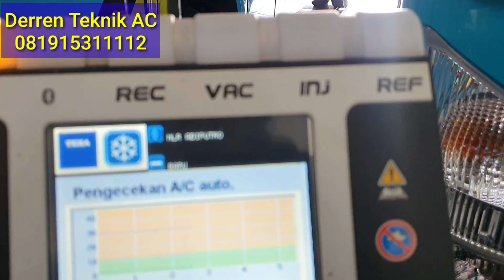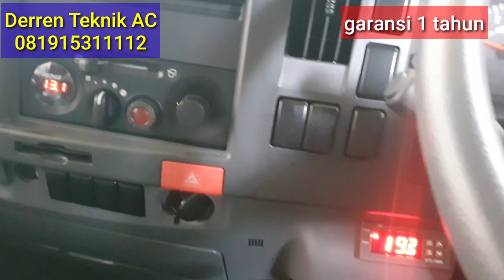pasang ac baru DT4000 pads isuzu nlr blx karoseri adiputro